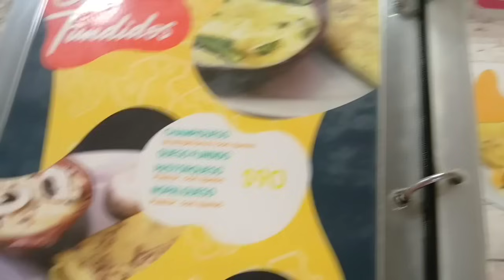Cubana VISITA UNA TAQUERIA / SON TAN BUENOS LOS TACOS ? / VIDEO REACCION